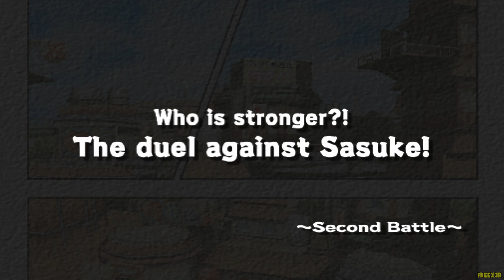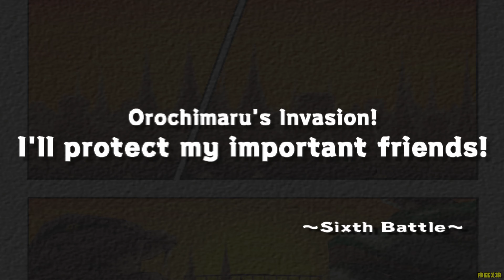Naruto Ultimate Ninja - Naruto Uzumaki Saga Full Walkthrough (4K)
Play as Naruto or any other character as you compete to become the Ultimate Ninja. All content is recorded and edited by me, Freex3r! No reuploads!